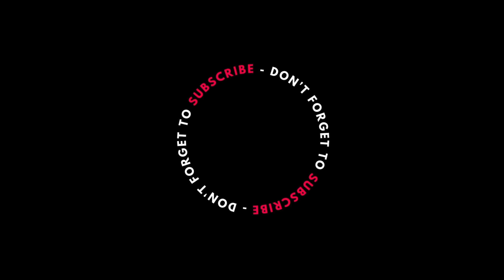THE NEW LV VIBE BAG! HANDBAG VLOG SALE!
WELCOME BACK TO ANOTHER VIDEO! TODAY I AM GOING TO UNOX FOR YOU GUYS THE NEW VIBE BAG FROM LV! I ALSO HAVE SEVERAL BAGS FOR SALE AT THE END! I HOPE YOU ALL ENJOY THIS VIDEO! I APPRECIATE EACH OF YOU ALL SO VERY MUCH!

IG MESSENGER- CANDI'S SWEET LOVE FOR LV

🎉SOLD🎉 MARC JACOBS THE TOTE BAG- 325.00 USD

🎉SOLD🎉 GUCCI MARMONT BLACK W/ SILVER- 1000.00 USD

🎉SOLD🎉 GUGGI TOTE BAG- 850.00 USD